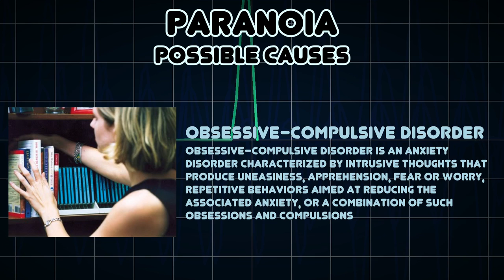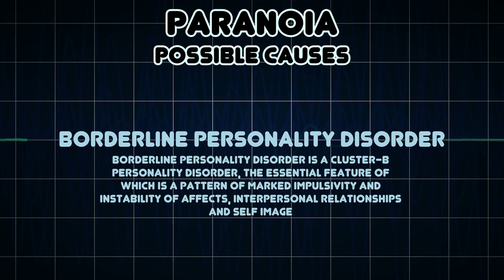Paranoia (Medical Symptom)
Possible causes of Paranoia (Medical Symptom)

Paranoia is a thought process believed to be heavily influenced by anxiety or fear, often to the point of irrationality and delusion